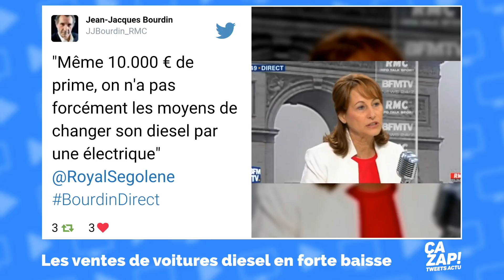Les ventes de voitures diesel en forte baisse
Les voitures diesel n'ont plus la côte auprès des ménages français. Cette technologie ne concerne plus que 38% des ventes sur le marché de l'automobile en France. Une conséquence du "dieselgate" à laquelle les constructeurs s'adaptent tant bien que mal.